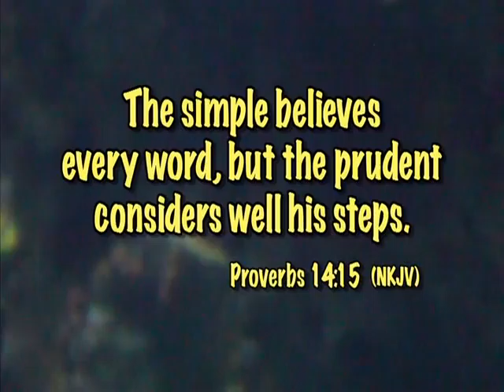Today's TCT Devotional